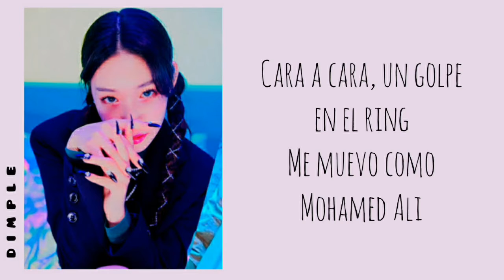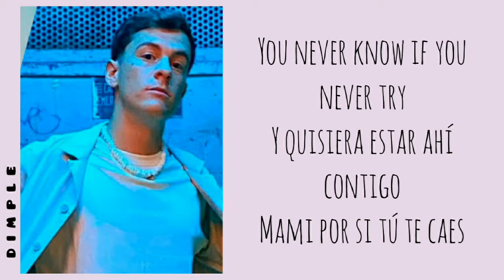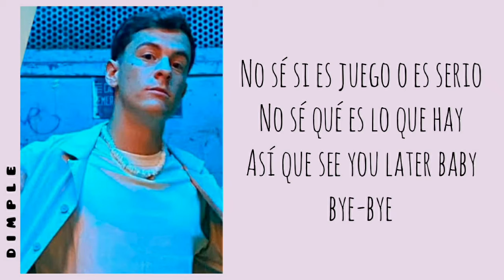CHUNG HA X Guaynaa - Demente (Spanish Ver) // Lyrics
• Artist: CHUNG HA 청하 X Guaynaa
• Song ♫: Demente (Spanish Ver)
• Album: Demente (Spanish Ver)
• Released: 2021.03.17